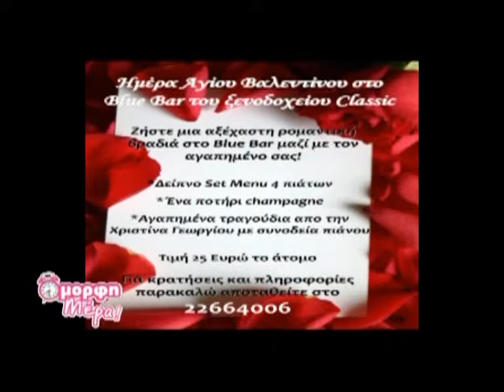classic hotel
Photo shoot at the Classic hotel, Nicosia.